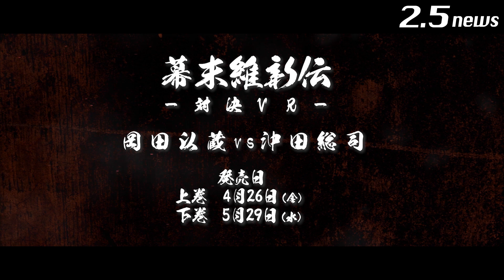出演：椎名鯛造、植田圭輔 『幕末維新伝 -対決VR-』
作品詳細はコチラ